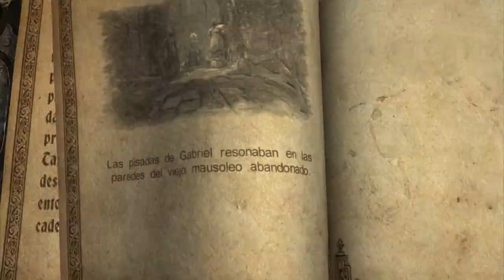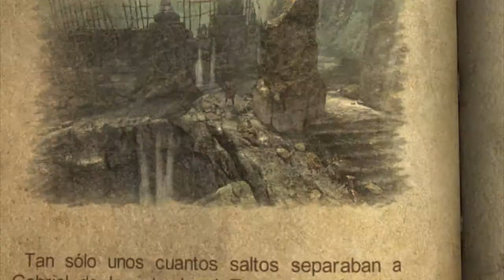Juguemos. Castlevania Lords Of Shadow. (Casi A Ciegas). Ep 3.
Castlevania: Lords of Shadow es un videojuego de acción y aventura desarrollado por MercurySteam y Kojima Productions, publicado por Konami y lanzado el 5 de octubre de 2010 para PlayStation 3 y Xbox 360. La versión para PC se lanzó el 27 de agosto de 2013.

El juego es un reinicio de la serie Castlevania. Ambientada en el sur de Europa durante la Edad Media, la historia se centra en Gabriel Belmont y su búsqueda para derrotar a una orden malévola conocida como Lords of Shadow y resucitar a su esposa. El jugador controla a Gabriel en entornos 3D, ya que utiliza habilidades cuerpo a cuerpo para derrotar a los enemigos y resuelve rompecabezas para moverse a través del juego.

A lo largo de este juego pasaras por varios lugares como pantanos, granjas, catacumbas y muchas mas. En este juego tambien encontraras varios personajes como Zobek, Baba Yaga, Marie y otros mas. Para poder derrotar a todas las criaturas que Garbiel encontrara en su viaje, usaras la Cruz de Combate, la cual puedes mejorar para poder hacer mas daño, y tambien usaras poderes magicos como la magia oscura y magia de luz. Cada una tiene una function diferente, una causa mas daño, mientras que la otra te ayuda a recuperar tus energias.
Aunque este juego lo jugue yah ace muchos años, pues quise jugarlo una ves mas. Espero te guste.